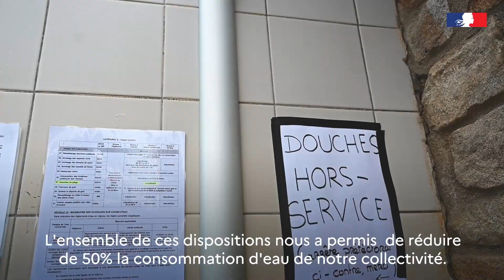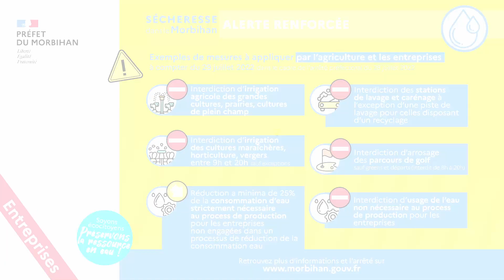Sécheresse | Les Morbihannais appelés à agir pour réduire la consommation d'eau - 5 août 2022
L'Office Français de la Biodiversité nous emmène sur le fleuve côtier Ellé au Faouët pour constater l'état de sécheresse installé sur le Morbihan et la nécessité d'agir par des mesures volontaristes de restriction, de réduction, sur la consommation d'eau.
La situation est urgente car la consommation pour la même période sur un mois est en augmentation de 7% par rapport à 2019 !

La Ville de Vannes nous explique également comment les restrictions qui ont été appliquées depuis 2 mois ont permis de diminuer de 50% la consommation d'eau sur la collectivité.
Depuis le début de l’année 2022, le département du Morbihan connaît un déficit hydrique de 40 % environ. Le déficit pluviométrique et les fortes chaleur du mois de juillet ont entraîné le déclenchement d’alerte, d’alerte renforcée ou de crise sur différents cours d’eau du département.

Elément marquant, le département du Morbihan a entamé cette année la consommation de ses réserves d’eau un mois avant la date habituelle des années passées.

En application de l’arrêté préfectoral portant arrêté cadre sécheresse signé le 18 mars 2022, le département du Morbihan est placé en état d’alerte renforcée depuis le 28 juillet 2022.

Compte tenu de cette situation, et afin de préserver la ressource en eau, le préfet du Morbihan demande aux particuliers, aux entreprises, aux collectivités et plus généralement à l’ensemble des usagers d'adopter un comportement quotidien solidaire de la ressource en eau.

impose de nouvelles restrictions concernant le domaine de l’agriculture, les entreprises et les collectivités mais également les particuliers.